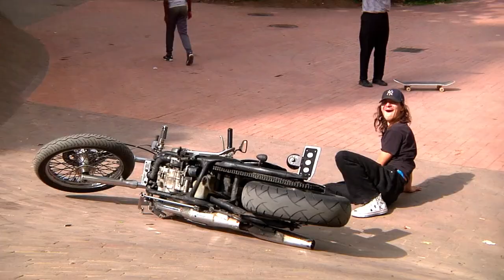•BOOM by Ben Chadourne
Ben Chadourne’s latest Paris edit, featuring the skateboarding of Paul Grund, Roman Gonzalez, Bobby De Keyzer, Ibu Sanyang, Hjalte Halberg, Oskar Rozenber Hallberg, Nik Stain and more.